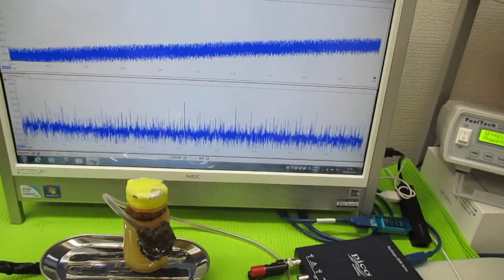非線形振動現象をコントロールする超音波発振制御技術